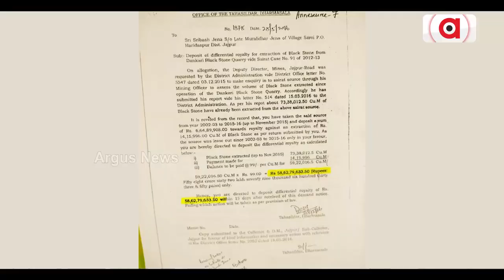ପୁଣି ବିବାଦରେ ଶ୍ରୀବାସ ଜେନା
ଧର୍ମଶାଳା ବିଧାୟକ ପ୍ରଣବ ବଳବନ୍ତରାୟଙ୍କ ରାଇଟ୍ ହ୍ୟାଣ୍ଡ ଶ୍ରୀବାସ । ଶ୍ରୀବାସକୁ ନେଇ ଏବେ ରାଜନୀତିରେ କମ୍ପନ । ଶ୍ରୀବାସଙ୍କ ନାଁରେ ଜମି ହଡ଼ପର ସଙ୍ଗୀନ ଅଭିଯୋଗ ।